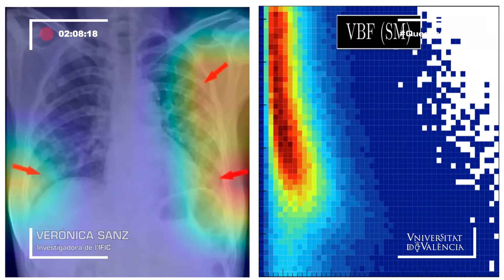Intel·ligència Artificial per a accelerar el triatge de malalts amb COVID-19 (5')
En la lluita contra la COVID-19, l'epidèmia mundial provocada pel coronavirus SARS-CoV-2, l'anticipació és clau. En això treballa un grup internacional d'investigadors i metges on participa Verónica Sanz González, ‘investigadora distingida’ del programa Beatriz Galindo en l'Institut de Física Corpuscular (IFIC, CSIC-Universitat de València). Aquest equip ha desenvolupat un mètode que utilitza tècniques d'Intel·ligència Artificial per a ajudar a la detecció primerenca de patologies associades a la COVID-19 en radiografies de pacients.